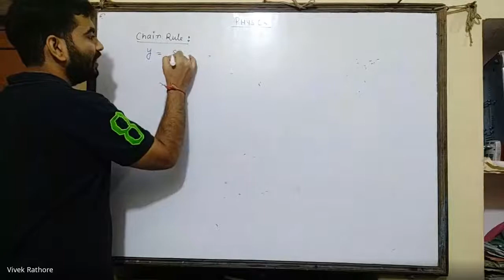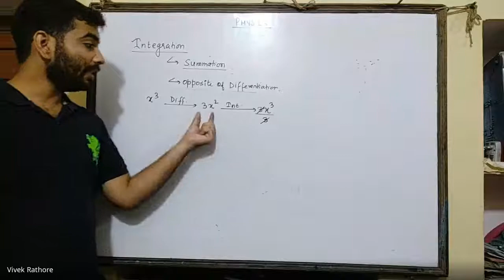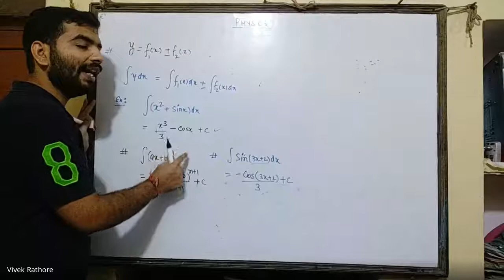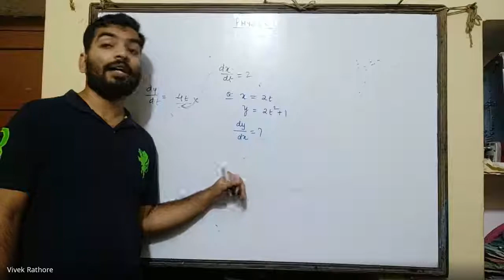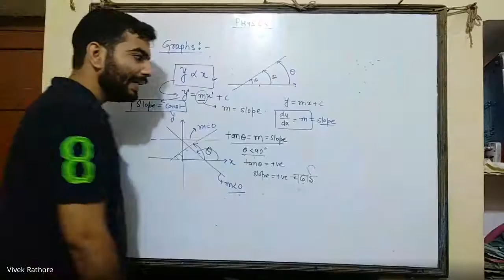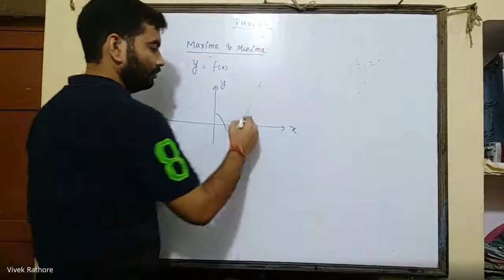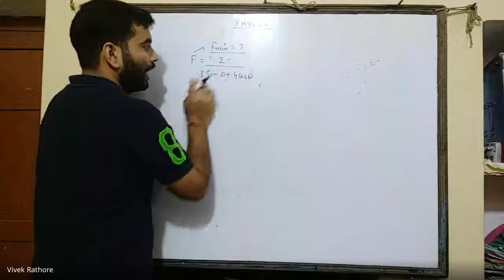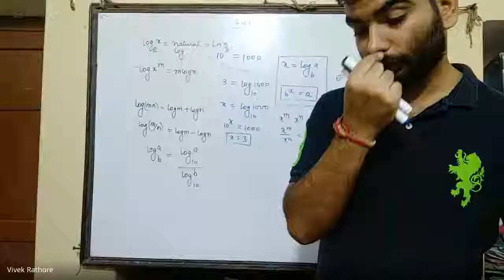ocv-rvzb-rwk (2020-05-19 at 23:29 GMT-7).mp4